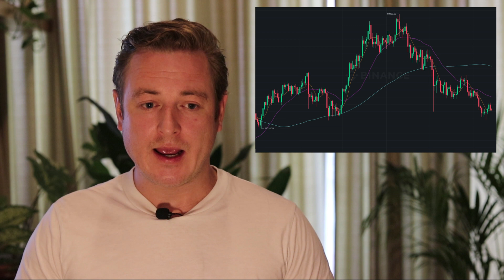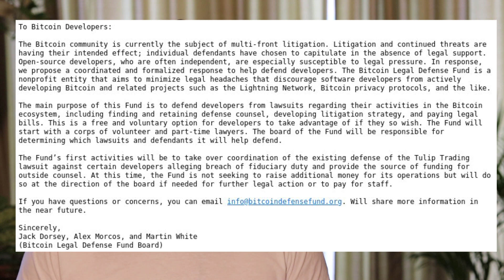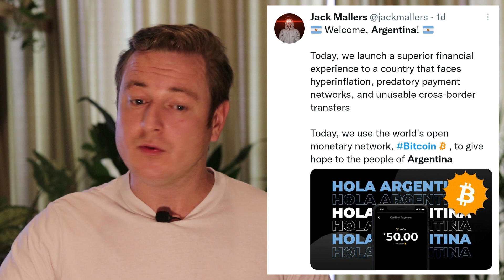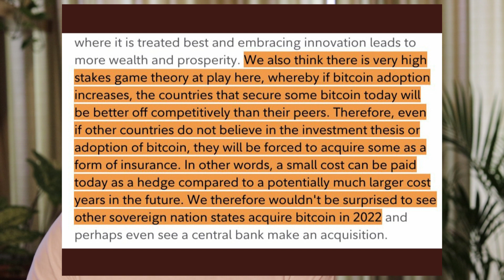Dorsey's Legal Defence Fund & Jack Maller Sets Eyes on Argentina - #012 - Bitcoin Briefing Podcast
In today's show we cover the weeks top Bitcoin news.

Legendary value investor Bill Miller reveals he has 50% of his net worth exposed to Bitcoin.

Jack Dorsey launches a legal defence fund to protect Bitcoin developers being sued by Craig S Wright and his company Tulip Trading.

Jack Mallers, Strike CEO who was instrumental in El Salvador's adoption of Bitcoin and the roll-out of the nations Chivo wallet has started operations in Argentina.

Fidelity released a report outlining how state btc adoption may play out with characteristics of "very high stake game theory".

(I forgot to mention the Fidelity source in the show, but you can read the full report here: